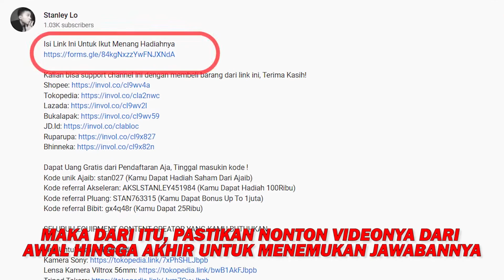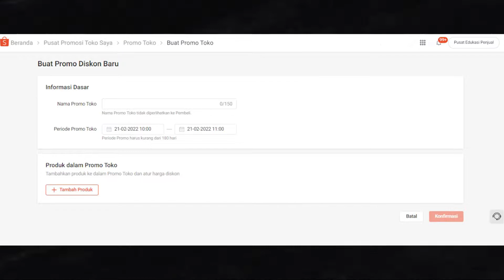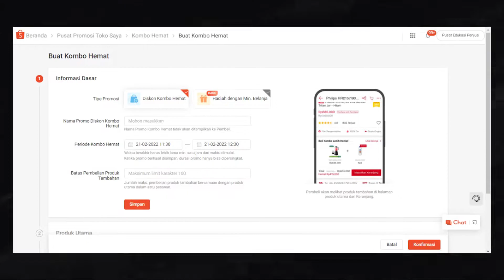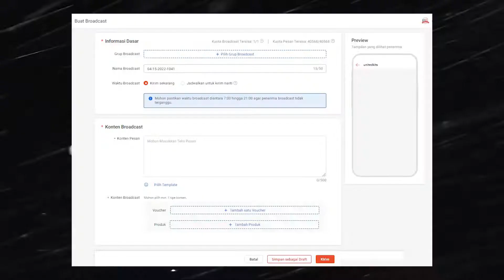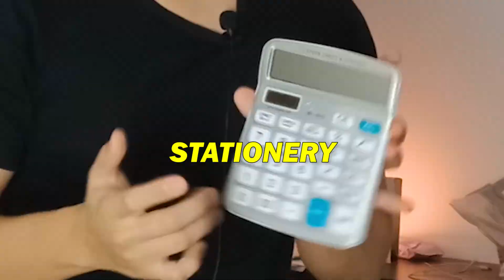CARA JUALAN DI SHOPEE AGAR OMSET BISA 200 JUTA PER BULAN DAN SUKSES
Kalian bisa support channel ini dengan membeli barang dari link ini, Terima Kasih!

Dapat Uang Gratis dari Pendaftaran Aja, Tinggal masukin kode !
Kode unik Ajaib: stan027 (Kamu Dapat Hadiah Saham Dari Ajaib)
Kode referral Akseleran: AKSLSTANLEY451984 (Kamu Dapat Hadiah 100Ribu)
Kode referral Pluang: STAN763315 (Kamu Dapat Bonus Up To 1juta)
Kode referral Bibit: gx4q48r (Kamu Dapat 25Ribu)

SELURUH EQUIPMENT CONTENT CREATOR YANG KAMU BUTUHKAN